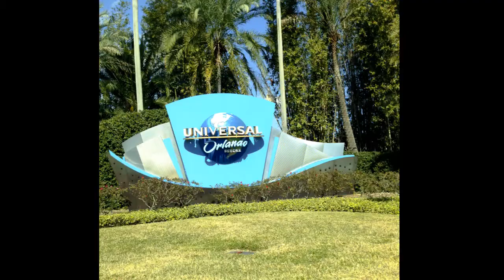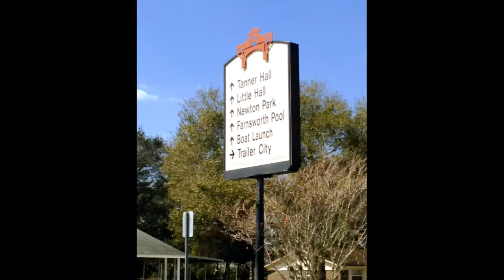Visit with Jeston 2016